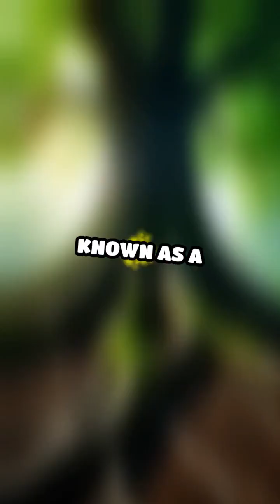The Incredible Metal-Bleeding Tree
Discover the captivating tale of the tree that 'bleeds' metal! You won't believe this fascinating natural phenomenon! 🌳✨